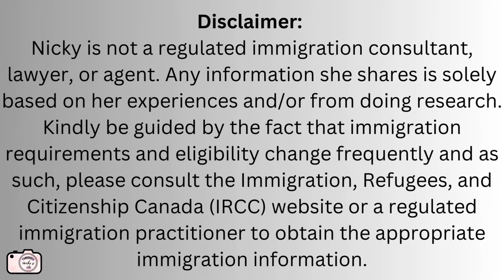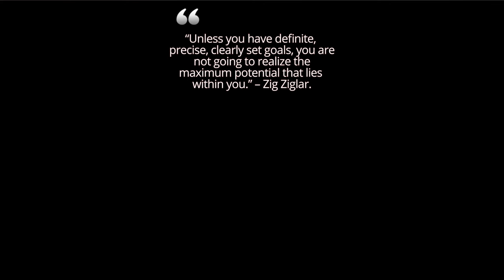Can I Move Out of the Province that Nominated Me for PR After Receiving a Provincial Nomination?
Are you considering moving to another province after receiving a provincial nomination in Canada? 🚫 Think twice! In this video, I explain why staying in your nominated province is crucial after being nominated for permanent residency. Here’s why:

1️. Commitment to Your Province: When you accept a provincial nomination, you agree to live and work in that province. Moving away can be seen as breaking this commitment, which could jeopardize your permanent residency application. 📝

2️. Provincial Immigration Objectives: Each province nominates individuals to address its specific economic and labor market needs. Moving to another province could be viewed as not fulfilling the economic purpose of your nomination. This might affect your chances of a successful PR application. 💼

3️. PR Application Risks: If you move away from the nominating province before your PR is granted, IRCC may question your intent to live there, which can lead to delays, additional scrutiny, or even refusal of your PR application. 🚨

4️. Future Mobility: Once you become a permanent resident, you can move anywhere in Canada. However, until then, it’s best to stick to the province that nominated you to avoid any complications in your immigration process. 🌍

provincial nomination, Canadian immigration, permanent residency, PNP, Canadian PR, Permanent Residency
Details about Documents Required and For the Completeness Check on Your PR Application (Manual)

Nicky believes that sharing information and her experiences can make someone else's journey better than hers and may help to prevent them from making costly mistakes.